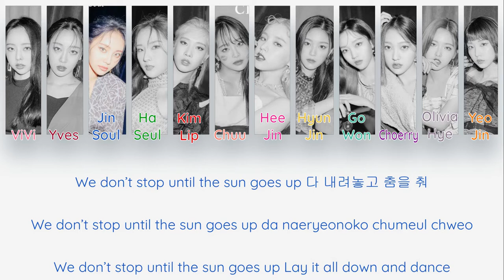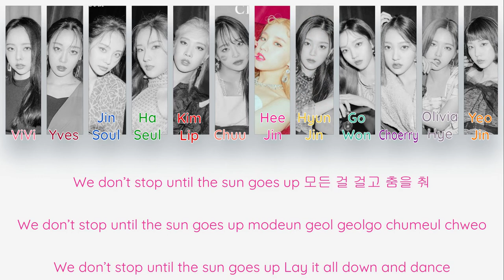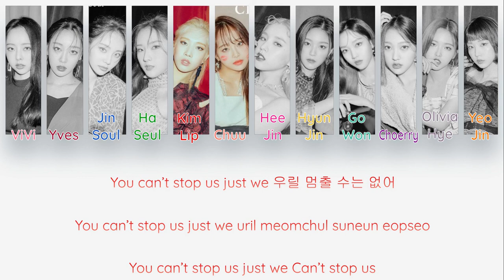Loona - PTT (Paint The Town) [Color Coded Han/ Rom/ Eng Lyrics]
You can request a song by commenting, but make sure I haven't already done it.

*Members in order by name
LOONA
PTT (Paint The Town)
[Album: &]